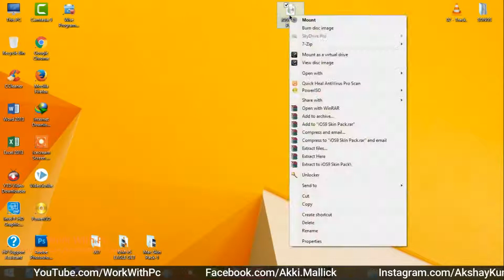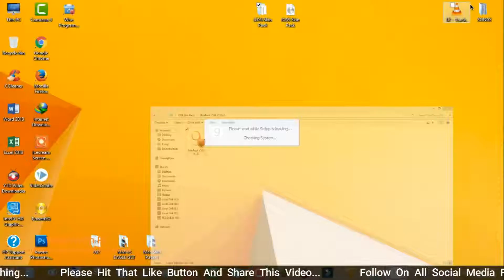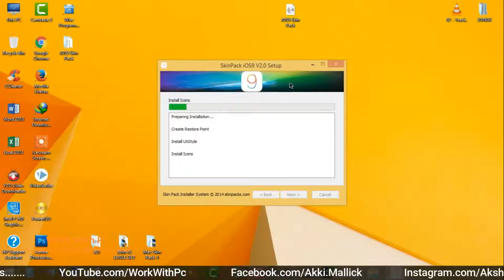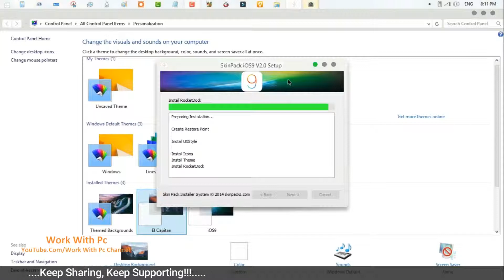Mac Skin Pack 2 For All Windows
You can easily Change Any windows to Mac Operating System through very easy steps.